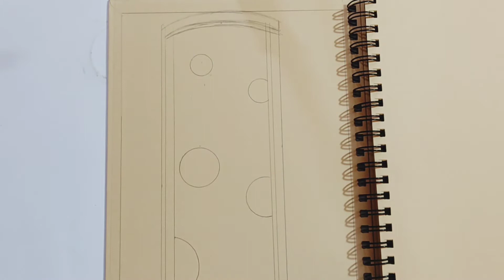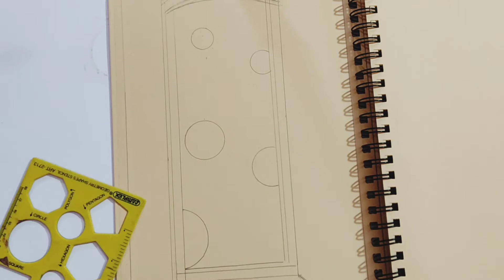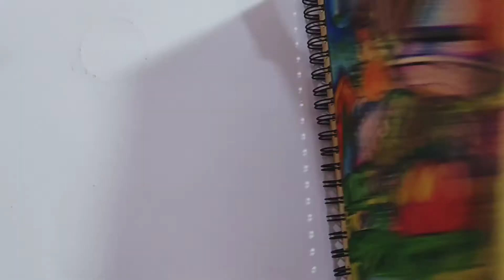Sketch Book Ideas/Galaxy Art/Full Tutorial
Today I will show you how to start your sketch book , first page of your sketch book. my sketch book  is based on galaxy theme. if you want to learn how to paint your sketch book cover or sketch book cover idea you can watch my video I have uploaded about sketch book cover idea.

 subscribe my another channel Craft queen khushi, it's a craft channel in which I show all types of craft work in my video like doll dress making, pot making, paper craft and many more. link is  below 👇